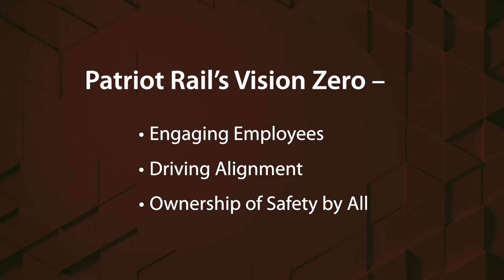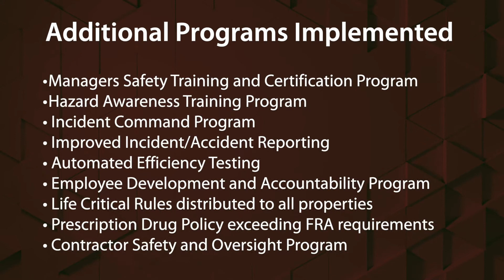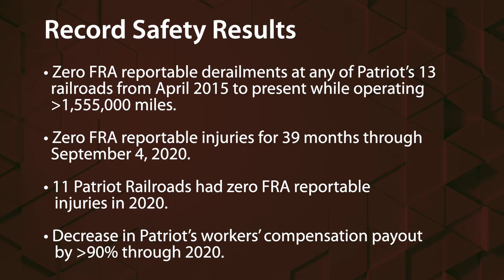Safety Professional of the Year